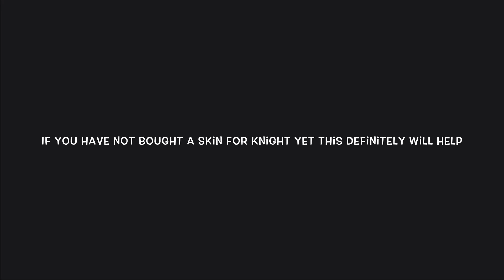HOW TO GET FREE KNIGHT SKIN?!?! | soul knight